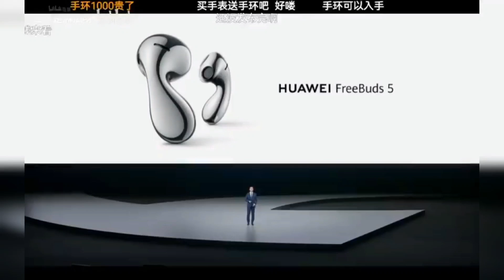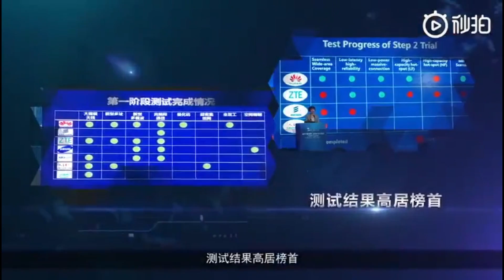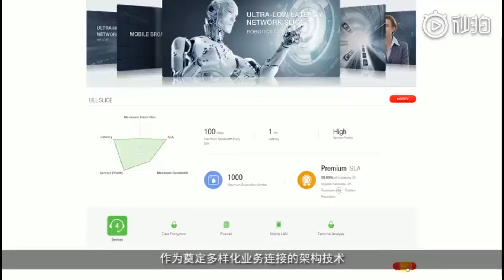Huawei se opone a la declaración UE, Huawei va por regalías de 30 empresas japonesas, FreeBuds 5....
La Comisión Europea, la secretaría del bloque, quiere retirar los equipos de Huawei y ZTE de sus instalaciones en todo el continente, dijo Thierry Breton, comisionado de mercado interno de la UE, en una conferencia de prensa en Bruselas el jueves.
“Le pediremos a nuestros servicios de conectividad que le digan a los proveedores que se liberen de Huawei y ZTE, y esto se aplica, por supuesto, a los contratos nuevos y existentes”

AARONQHDN

AARONTRAILERS